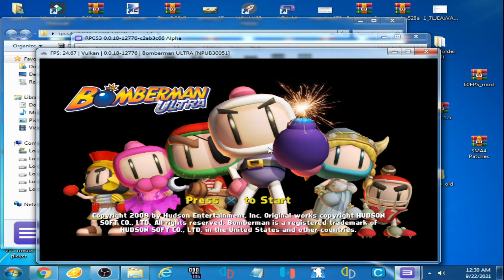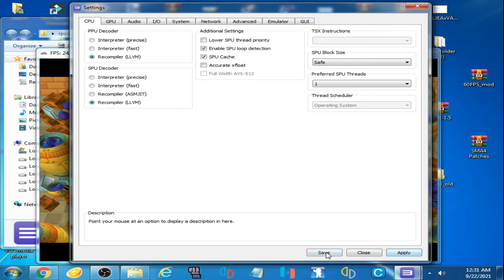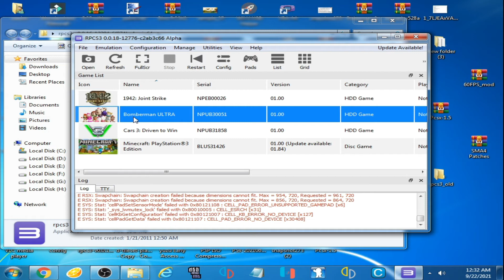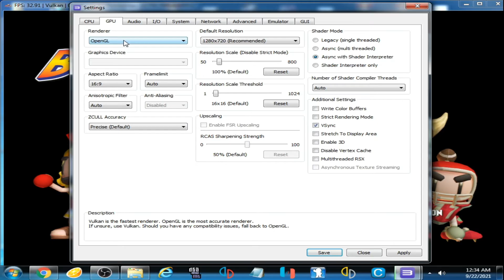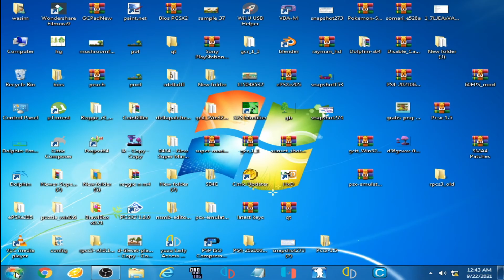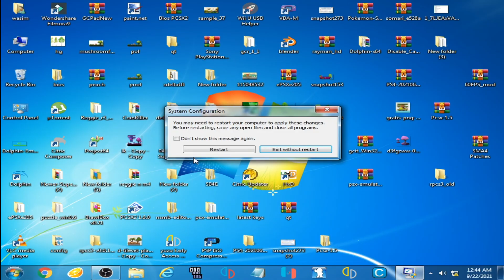How to Fix Audio Crackling and Broken audio in Rpcs3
Hello Friends,
Many people face Audio issues like Audio Crackling and Broken audio in Rpcs3 while playing games.
this video will show you how to fix audio issues like Audio Crackling and Broken audio in Rpcs3.